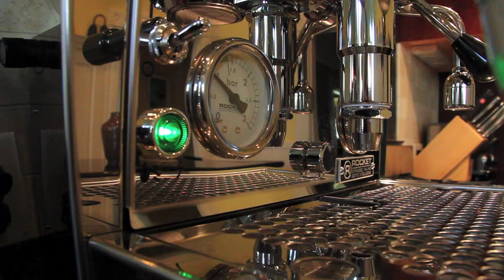Rocket Espresso with Verve Coffee Street Level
Rocket Cellini Evoluzione Espresso